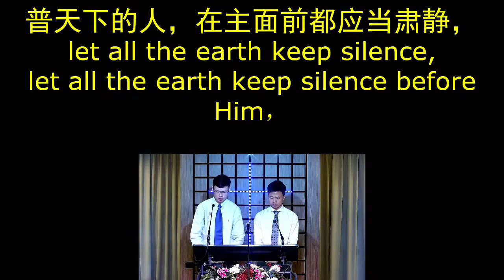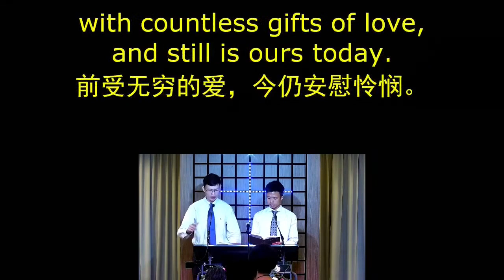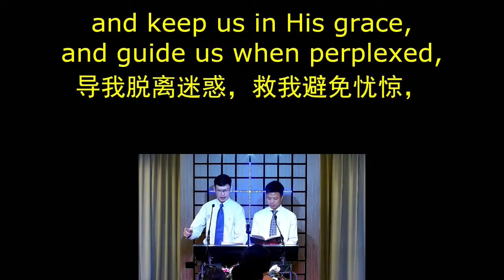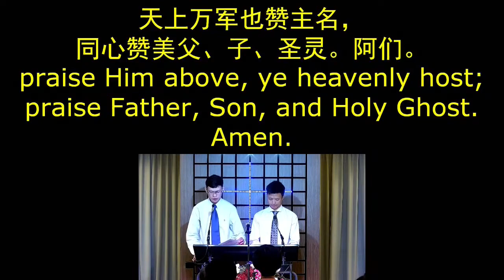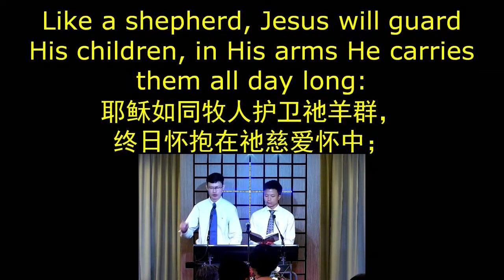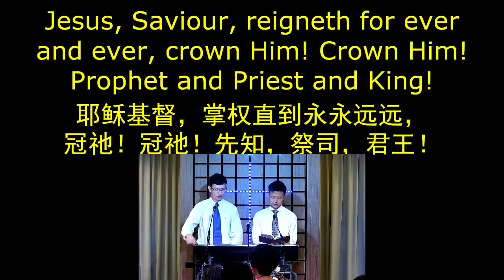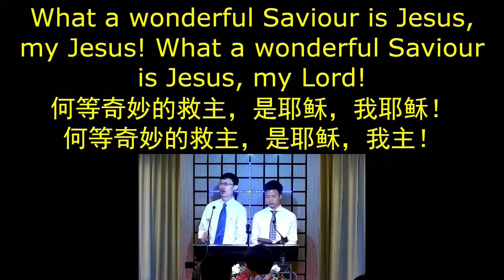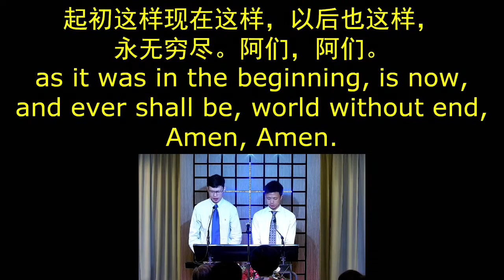Sunday Worship Service 22 October 2023 年 10月22日 主日敬拜